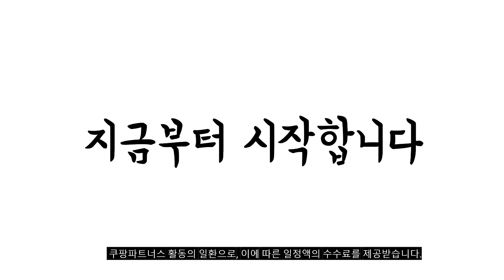2024년 불티나게 팔린 z플립5케이스 추천순위 TOP10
❤️❤️❤️ z플립5케이스 구매 가격 평점 리뷰 정리해 봤어요! ❤️❤️❤️

[00:06]
10위. 제크 링고리 힛 카드 갤럭시 지갑 Z플립5 [19,530원]

[00:11]
9위. 모란카노 임팩트 디자인 맥세이프 휴대폰 케이스 [19,800원]

[00:17]
8위. KDNC 갤럭시 Z플립3/4/5 골드라인 가죽 링케이스 액정보호 [19,800원]

[00:22]
7위. 신지모루 스키니 슬림 휴대폰 케이스 1mm [11,150원]

[00:28]
6위. 아라리 힌지보호 풀커버 휴대폰 케이스 에어로 플렉스 [25,200원]

[00:33]
5위. 신지모루 갤럭시 아이폰 맥세이프 M 에어로핏 베이직 [14,150원]

[00:39]
4위. 플루엔 프리미엄 스트랩+강화액정 증정 큐빅 핑거링 범퍼형 [17,900원]

[00:44]
3위. PYHO 적용 Z플립5 케이스 하트 큐티 케이스 [22,900원]

[00:50]
2위. 엘디엑크스 핑거링 힌지보호 휴대폰 케이스 [16,200원]

[00:55]
1위. 신지모루 에어클로 휴대폰 케이스 [12,150원]